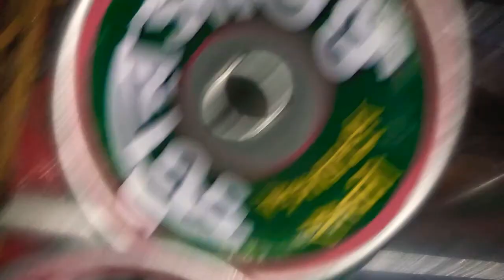Star Sound vs Surjo Sound স্টার সাউন্ড vs সূর্য সাউন্ড রোড শো করছে